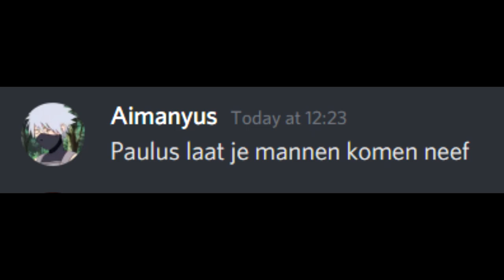Running drills against exalor w/ ijsland (no comp)